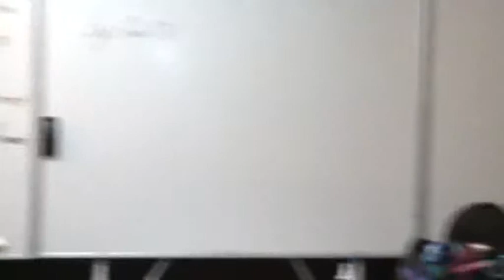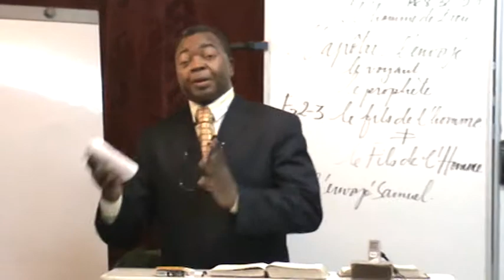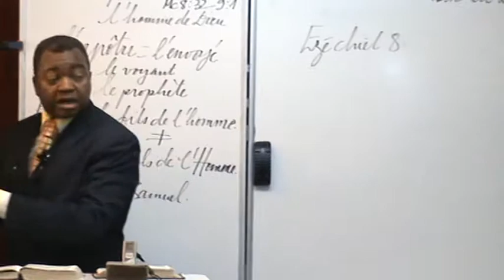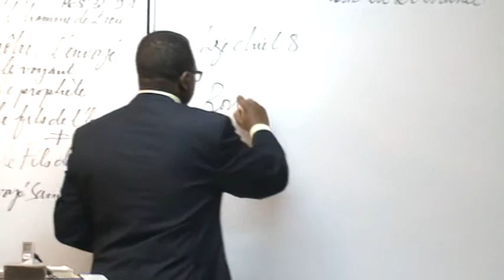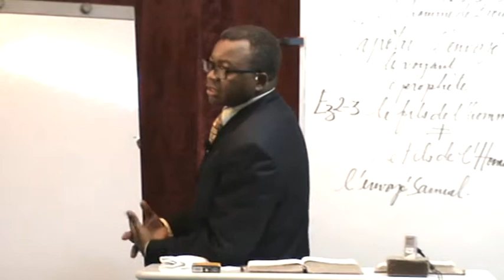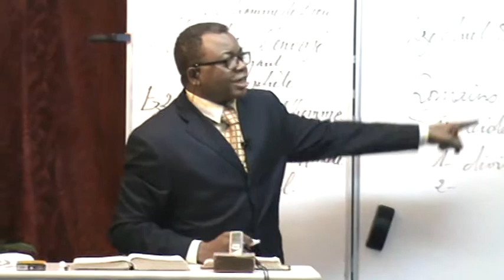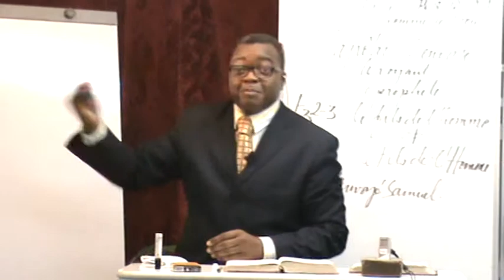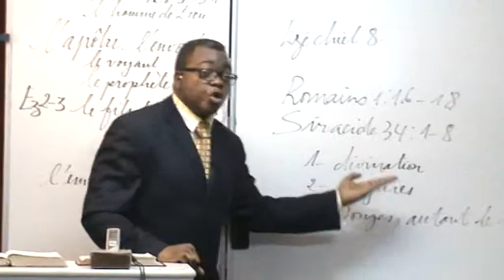QUESTIONS ET REPONSES SUR LA DELIVRANCE6